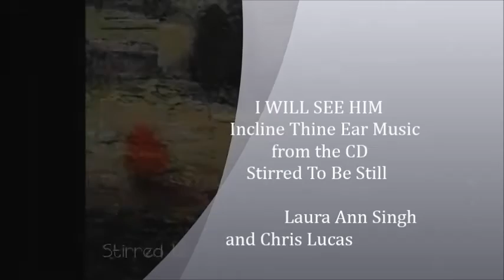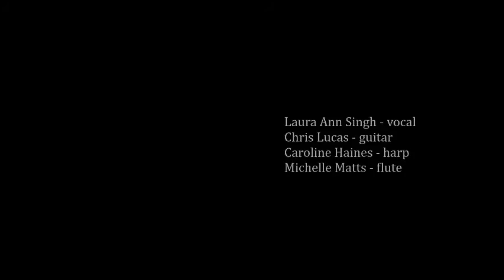I Will See Him (Incline Thine Ear Music)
From the CD, STIRRED TO BE STILL (Laura Ann Singh and Chris Lucas)
Laura Ann Singh - vocal
Chris Lucas - guitar, composer, arranger
Caroline Haines - harp
Michelle Matts - flute